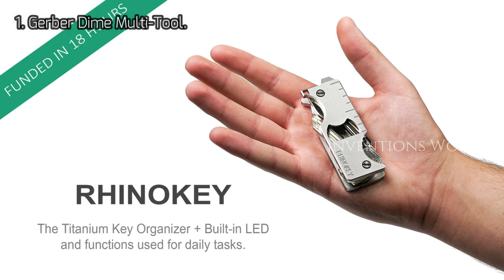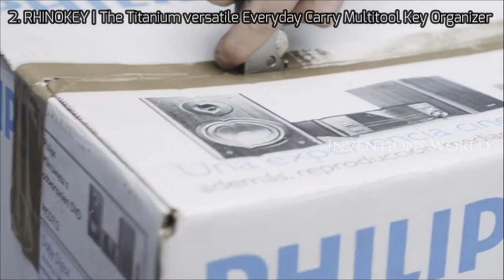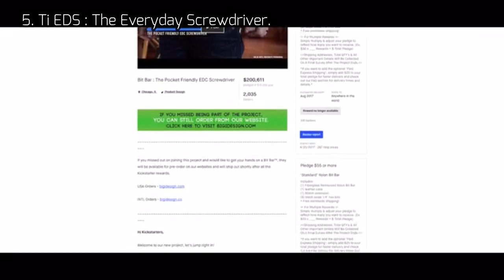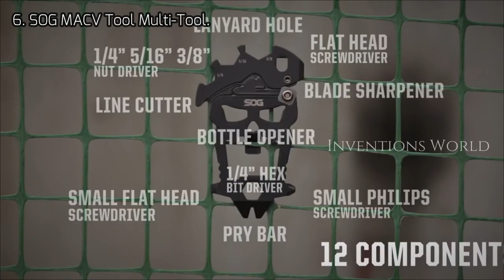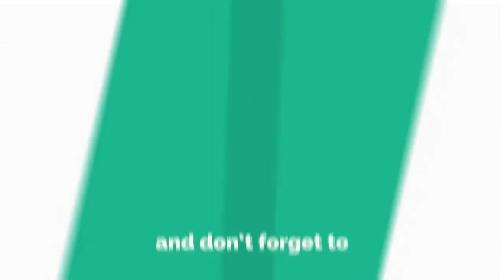Top 11 EDC Gear / Multi-Tools in 2020 you must see.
1. Gerber Dime Multi-Tool

2. RHINOKEY | The Titanium versatile Everyday Carry Multitool Key Organizer with a built-in LED Flashlight and functions used for daily tasks.

3. Tactica Hex Drive Toolkit M250

4.  SOG KNIVES SYNC II FOLDING MULTI-TOOL, 13 COMPONENTS, BELT CLIP

5. Ti EDS : The Everyday Screwdriver

6. SOG CashCard Folding Knife EZ1-CP - Stainless Steel Handle, Money Clip, Satin Polished 2.75" Blade and SOG MACV Tool Multi-Tool

7. GERBER GDC Money Clip

8. Gerber Center-Drive Black Multi-Tool with M4 Bit Set and a Coyote Brown Molle Sheath

9. SMALLRIG Folding Tool Set with Screwdrivers and Hex Key Wrenches, Tool Set with Seven Functional Tools Included - 2213

10. Lever Gear BitVault - Keychain Carry Case & Compact EDC Screwdriver. Waterproof Capsule Clips to Keychain, Belt or Pockets - Metallic Gray/Silver

11.Tactica Multitool M100